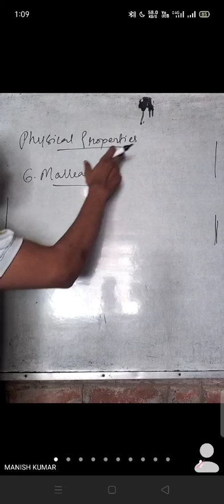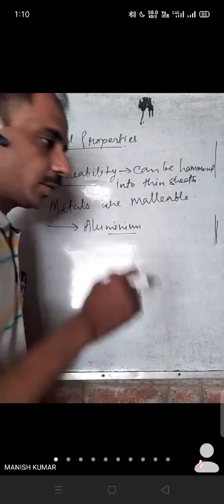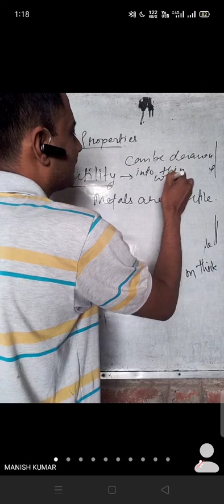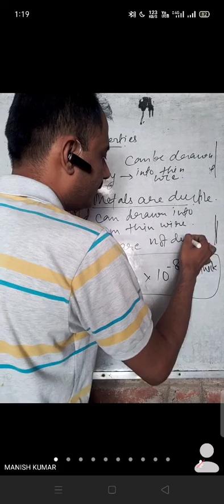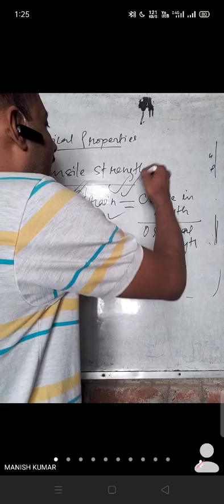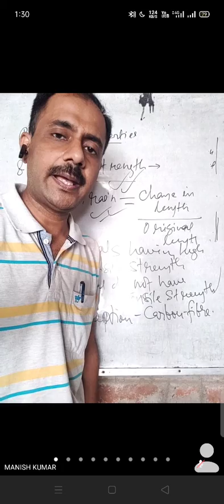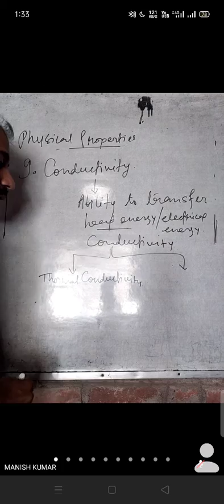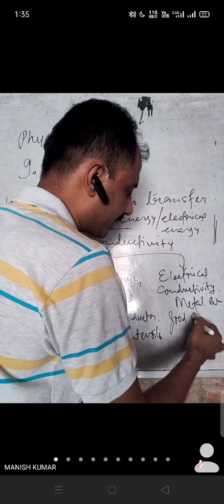DAV School Physical Properties of Metals and Non-Metals